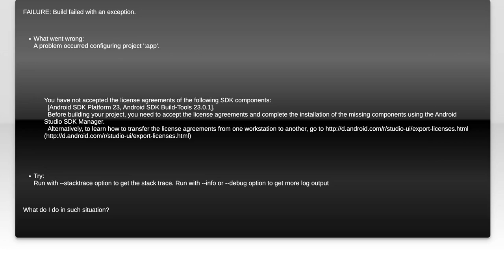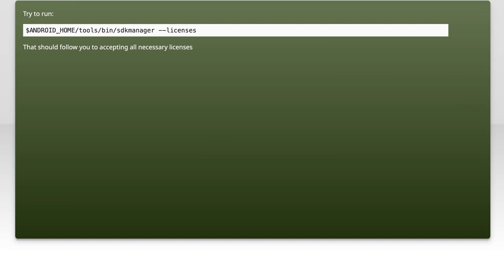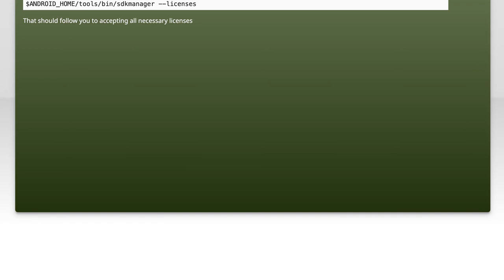Fix 'run-android' Error: License Agreements Not Accepted - Quick Solutions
In this video, we tackle a common issue faced by Android developers: the 'run-android' error caused by unaccepted license agreements. If you've encountered this frustrating roadblock while trying to build or run your app, you're not alone. Join us as we explore quick and effective solutions to get you back on track and ensure your development environment is set up correctly.

Today's Topic: Fix 'run-android' Error: License Agreements Not Accepted - Quick Solutions

Related to: run-androiderror, licenseagreementsnotaccepted, fixrun-androiderror,